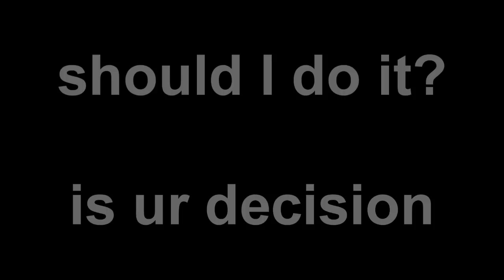should I do earraep collab 4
SHOULD I DO IT?